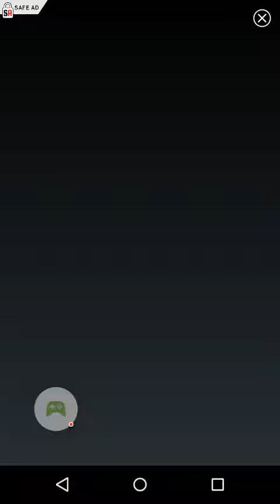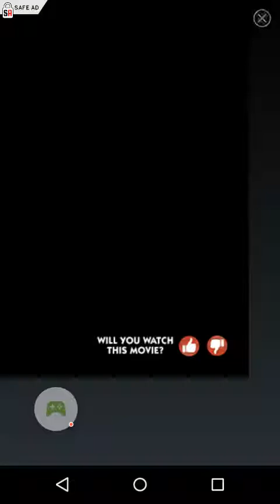Doodle Jump Gameplay, For Android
A another great wee free game which I play offline a lot and my young daughter likes playing aswell.
One of those very easy games to play but hard to master as the game progressively gets harder the higher the level you get